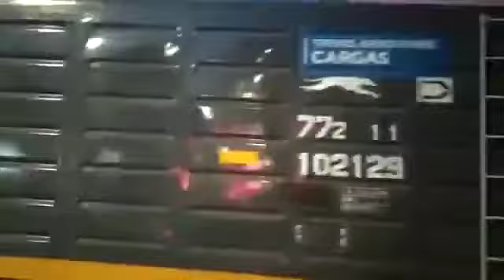Trenes Argentinos Cargas Córdoba